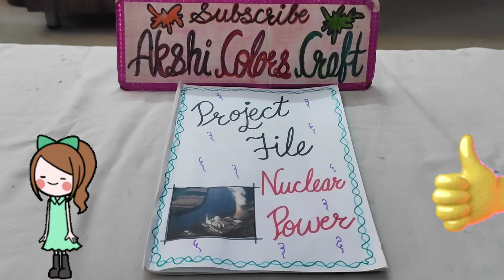Nuclear power project file/nuclear power plant project file/physics project/@AkshiColorscraft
nuclear power plant project file
nuclear power project file
nuclear power physics project file
physics project file nuclear power

channel to see more interesting videos.😊

Friends, if anyone wants to write project file by me on any topic please comment.😌

other channel link :
Please support my new youtube channels:
 akshi learn speech

share & support

                     Thanks